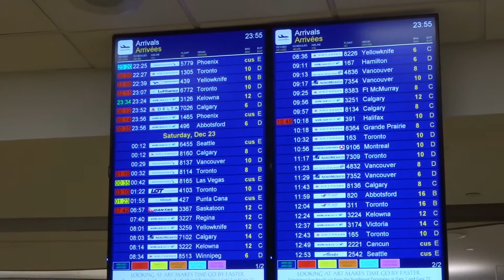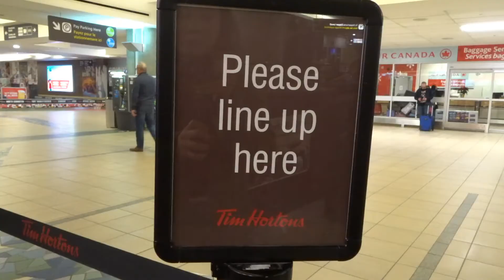SPENDING MY CHRISTMAS WITH NANAY | MY MOTHER'S ARRIVAL IN EDMONTON, CANADA | VLOG 10 | MISSYOWNZ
My nanay's arrival from the Philippines. I can finally spend my christmas with her, it's been almost 4 years since we've seen each other. This is truly a Happy Christmas for us!

Video/Vlogging Essentials:
Camera used - Sony HX80